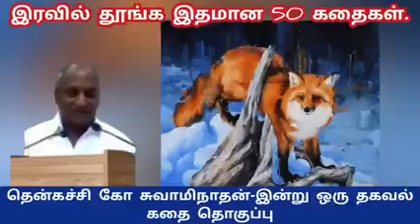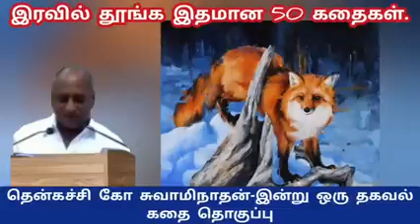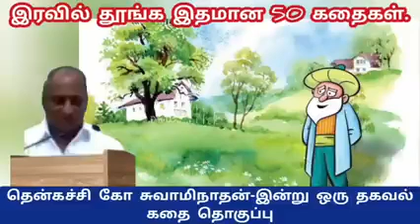வீரனும் பூனையும் சுவாரசியமான கதை தென்கச்சி கோ சுவாமிநாதன்